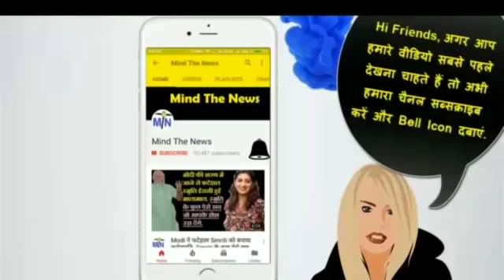Petrol Price में राहत के नाम पर बेवकूफ बना रही है Modi Govt. । ऐसी खबर जो Godi Media नहीं दिखायेगा.